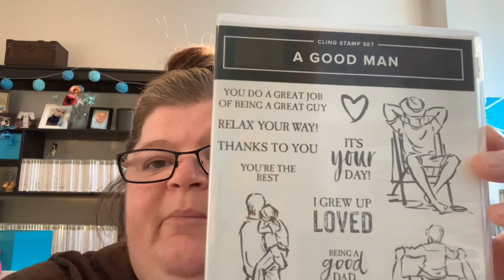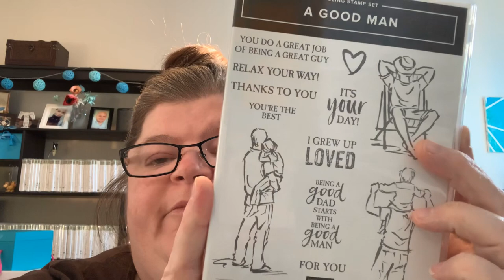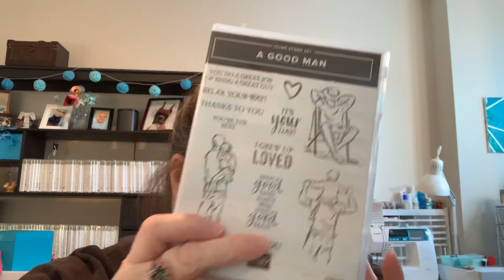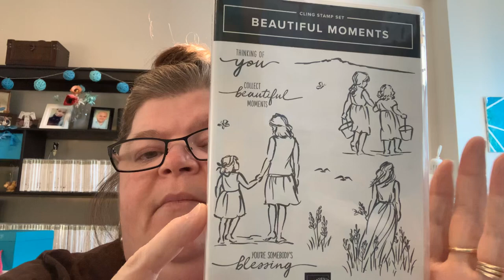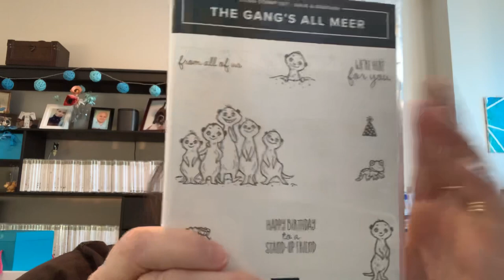Special Shout Out/ new stamps new product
Shout out/ new stamps and new product

New stamps
Stampin up- A Good Man
Stampin Up- Beautiful Moments
Stampin Up- The gangs all meer

Shout out -Country Girl First
Shout out - Crafty Creations

Much love to you both 😘 xo